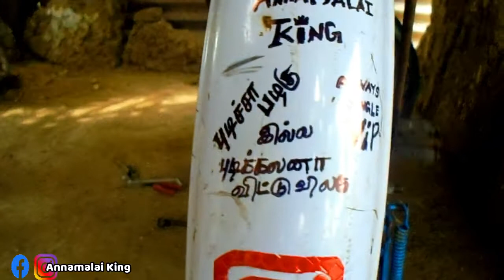Bicycle Sticker | Youtube Logo | Annamalai king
Thanks to click and watching
This video my Bicycle stickering my home vlog of one day create of
new youtube logo in my cycle

my first motivation "Amma"
Camera,Edit voice: Annamalai King
Keep support

Self learner
No job

*Sorry my most mistake in my voice*
*Puriyalana comment Pannunga*

any doubts an comment box asking
coming next video

Annamalaiking vlog entertainment no job#boredom#lockdown#covid19#my life#just entertainment#new way#in tamil#google#youtube